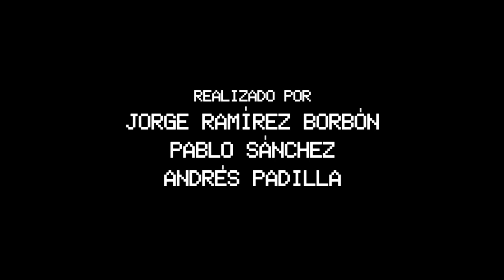KNOCKOUT: Detrás de los Botones | Trailer Oficial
Los videojuegos son considerados por muchas personas como una pérdida de tiempo, sin valor alguno. Aun así, estos juegos han logrado crear comunidades gigantes de competencia. KNOCKOUT: Detrás de los Botones es un documental que se adentra en la comunidad competitiva de Street Fighter de Bogotá, Colombia.

20 de febrero de 2021
16:00 EST (Eastern Standard Time)

Video games are considered by many people as a waste of time, with no value whatsoever. Even still, these games have managed to create giant competitive communities around them. KNOCKOUT: Behind the Buttons enters the competitive Street Fighter community in Bogotá, Colombia.

RELEASE DATE
02/20/2021
16:00 EST